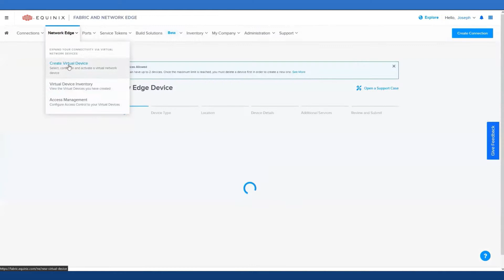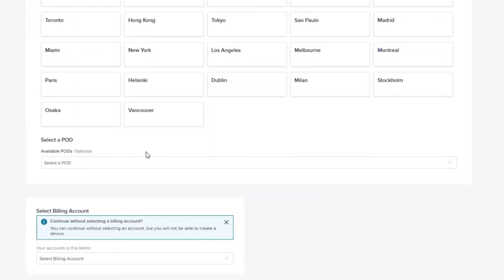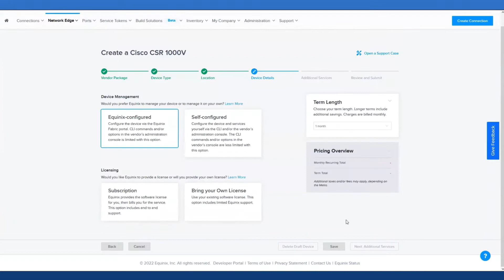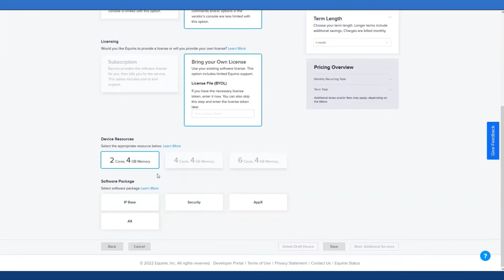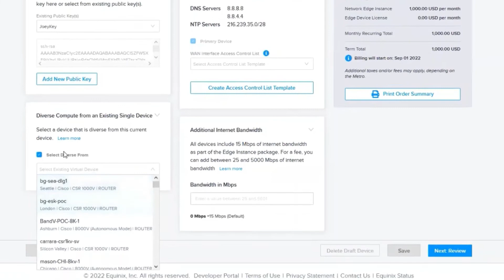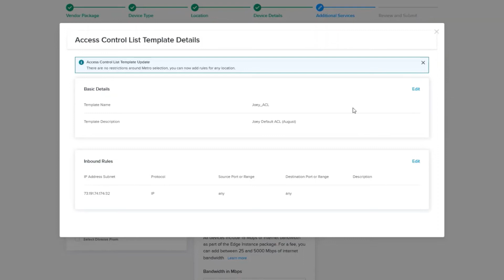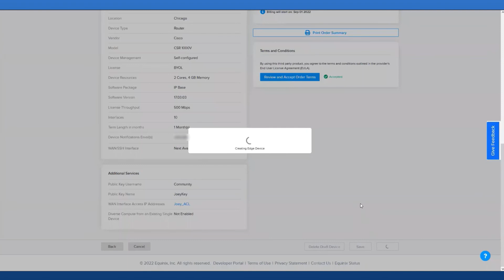Creating a Network Edge Device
You can find additional resources on Product Documentation and Product Readiness.